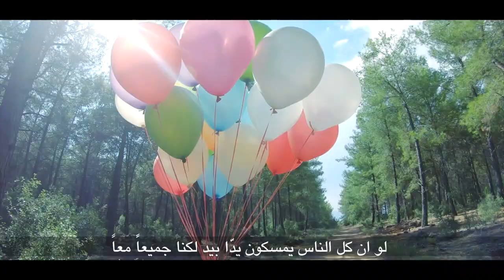عيد؛ الأمل، والحماس، والأخوة...